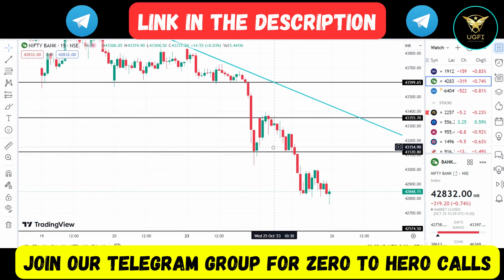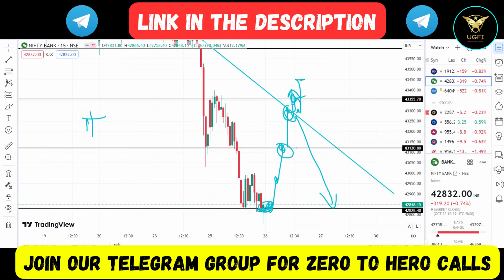Banknifty Prediction for Tuesday | Complete Analysis want To know Next Move?